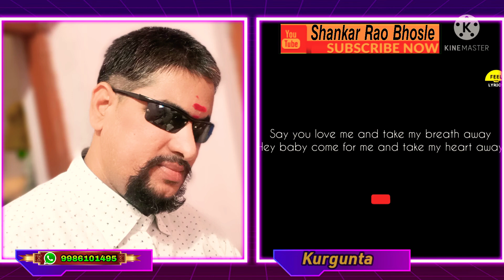𝙎𝙝𝙖𝙣𝙠𝙖𝙧 𝙍𝙖𝙤 𝘽𝙝𝙤𝙨𝙡𝙚📲⁹⁹⁸⁶¹⁰¹⁴⁹⁵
DADA, Ninthe Ninthe Kannada Song